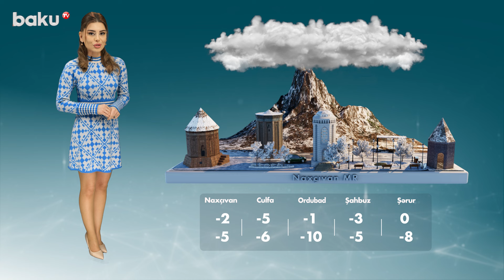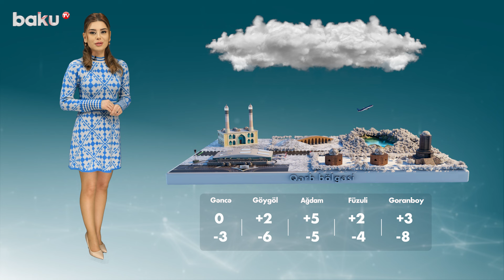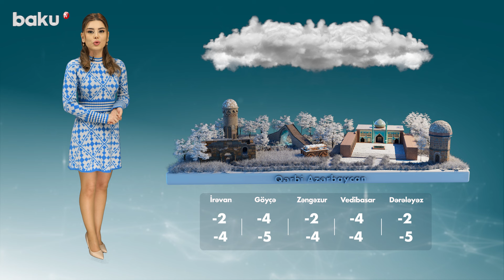Hava proqnozu 25.01.2024